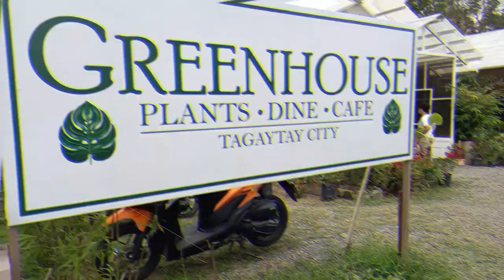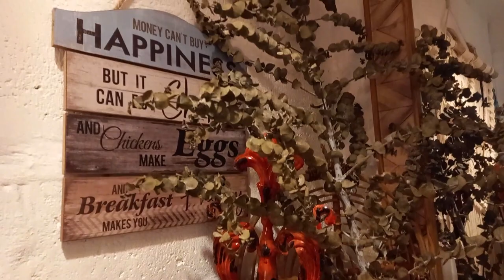GREENHOUSE CAFE TAGAYTAY - BEST CAFE FOR PLANTITAS & PLANTITOS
Where to eat in Tagaytay?

If you love eating and plants, Greenhouse Cafe in Tagaytay is a place for you!  It is the first Greenhouse Cafe in the City of Tagaytay where you can enjoy sumptuous foods and as well have the chance to see first hand some of the rare plants originating from various places in the Philippines and other parts of Asia.

The cafe is located on Enrile street, 420 Tagaytay City. You can easily find them in Waze.

Business Hours:
Monday: Closed
Tuesday-Sunday: 7AM - 8PM